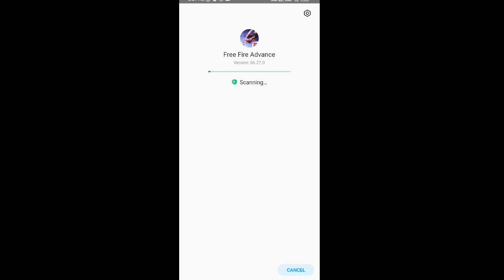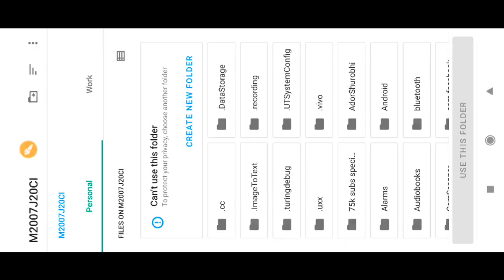এখুনি গোলাপ ফুল🌹 ইমোট ও ডায়মন্ড💎তাড়াতাড়ি নাও_free fire new event_ff advance server download Problem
YouTubers:

1)hirak 360 gaming 2)mr triple r 3)itz kabbo 4)plus fire bangla 5)gamer arup 6)trkf gaming 7)noyon gamer 8)sra gaming 9)boom gaming ff 10)oyo gamer 11)2f lol gamer 12)gaming with talha is back 13)roxman gaming 14)gaming with zihad 15)toss bangla gamer 16) saad gaming 17)desi pola 18)roasted gaming yt 19)free fire bd official 20)sohan x gamer

1. Free fire new update
2. Free fire update
3.how to download advance server free fire
4.how to update advance server
5.how to get activation code advance server
6.advance server problem free fire